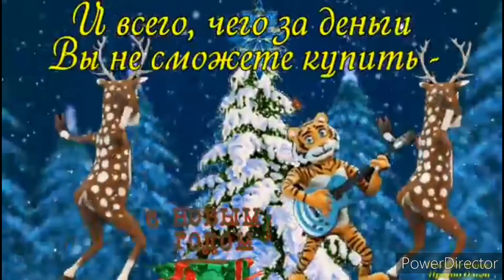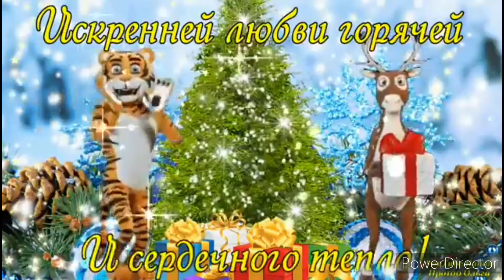с новым годом 2022